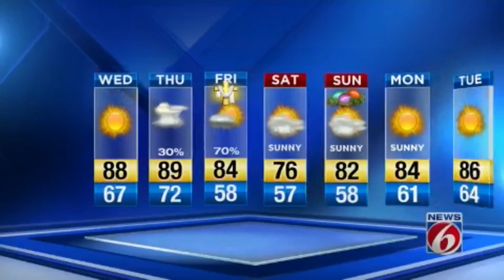News 6 evening weather forecast -- 4/23/19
Check out the Central Florida forecast.